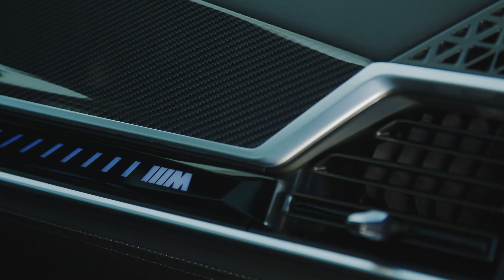The New BMW X7 xDrive M60i Design in Frozen Marina Bay Blue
With its inimitable combination of exclusivity, dynamic excellence, luxuriant spaciousness and versatility, the BMW X7 has quickly developed into the most successful BMW model in the luxury class. And now the unique character profile of the brand’s largest Sports Activity Vehicle (SAV) has been honed to significant effect thanks to extensive design refinements – most notably a visually impactful front end – plus a new-look M Sport package, light-alloy wheels measuring up to 23 inches (an ex-factory first for BMW) and the latest-generation iDrive control/operation system including BMW Curved Display and BMW Operating System 8. The new BMW X7 also comes with a further expanded range of standard equipment, additional driver assistance systems and the latest 48V mild hybrid technology for the three engine variants offered.

The new BMW X7 is a central pillar in the ongoing product offensive at the most exclusive reaches of the premium carmaker’s model line-up. The new X7 will be produced at BMW Group Plant Spartanburg, the competence centre for BMW X models in the US state of South Carolina.